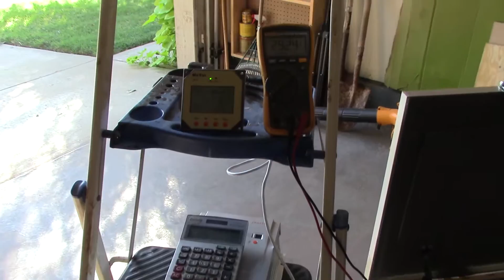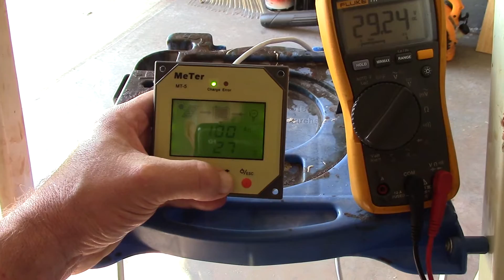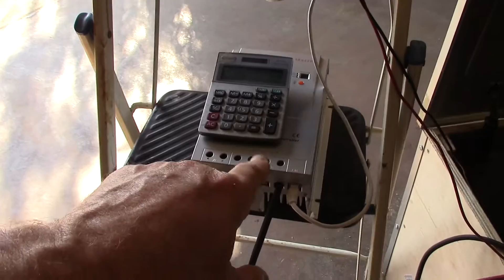DIY portable solar generator (Part 2)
DIY 24v portable solar power generator. Got some work done on the box. The biggest obstacle was securing the batteries. I used a 400 lbs ratchet strap (very tight now...not going anywhere) and bolted it down. Then, made a shelf for the solar charger and inverter (AWP the inverter maybe next week). I installed a new left side panel (will have a flush mount dual AC fan system blowing air through the whole box). I installed new hasps and moved the lifting handles (added two) to the bottom end corners. The box will likely weigh in at about 175-190 lbs. Heavy, but it will be a 1,500 watt powerhouse. Fedex delivered two 100w solar panels...so, hooked them up and began testing the old EP Solar Tracer 30-amp MPPT solar charge controller. Why 24v? More efficient, less heat, and can feasibly handle 600-800 watts in solar panels. With max sun, six 100w solar panels could harvest 3+ KW/H's per day! There is also space for two more batteries. Gotta plan for expansion!

Blue Sea Systems 187-Series Circuit Breaker (Amazon)
Blue Sea Systems Maxibus Bussbar 6-post (Amazon)

This Channel is NOT a democracy (free speech)...it is my discretion if I want you/your comments here.